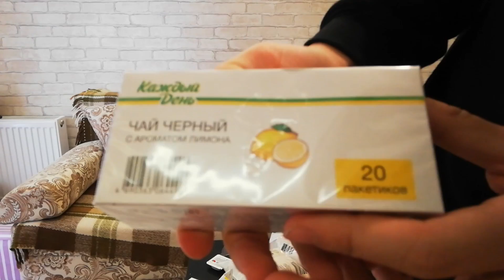ПРОБУЕМ ЕДУ ОТ ФИРМЫ НА КАЖДЫЙ ДЕНЬ/АШАН